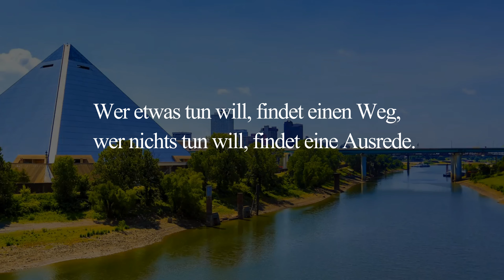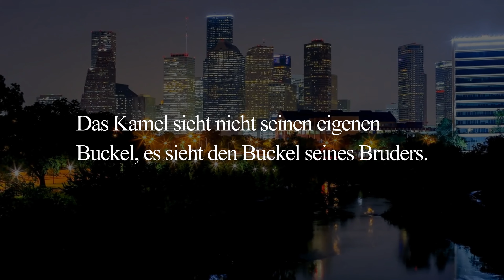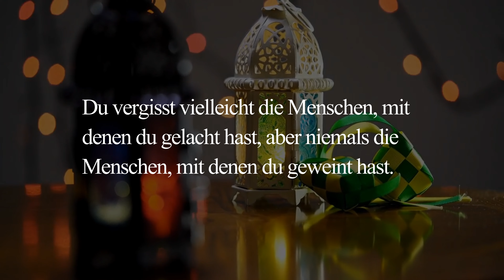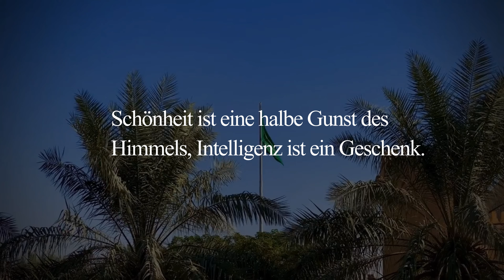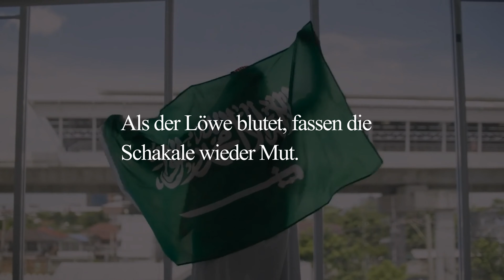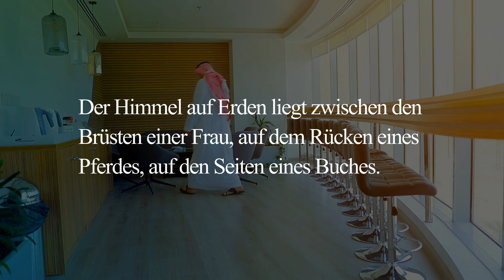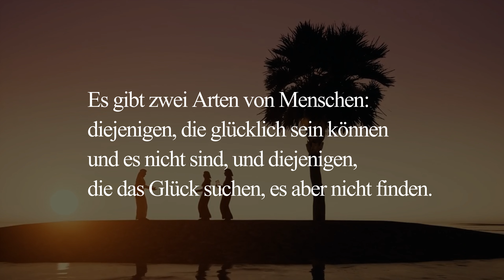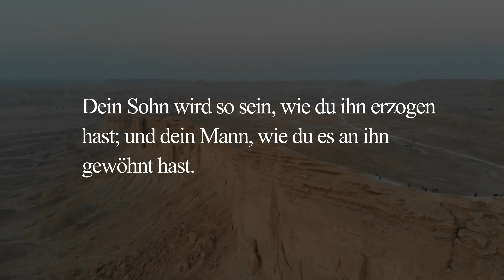„Weisheit des Orients: Die besten arabischen Zitate enthüllt“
🎬 Weisheit des Orients: Die besten arabischen Zitate enthüllen 🕌🌅

🌟 Tauchen Sie ein in die Schatzkammer der Weisheiten aus dem Orient! 🎥 Begleiten Sie uns auf einer aufschlussreichen filmischen Reise, während wir die inspirierendsten und tiefgründigsten arabischen Zitate enthüllen und Einblicke bieten, die seit Jahrhunderten Kulturen geprägt und Herzen berührt haben.

📜 Entdecken Sie den Reichtum der arabischen Literatur, die Tiefe ihrer Philosophie und die Schönheit ihrer Sprache, alles vereint in diesen kraftvollen Zitaten.

🕌 Dieser Film feiert das kulturelle Erbe der arabischen Welt und lädt Sie ein, die Weisheit anzunehmen, die Grenzen überschreitet und uns alle als Menschen verbindet.

💡 Lassen Sie sich von der zeitlosen Weisheit und den poetischen Ausdrücken dazu inspirieren, über die Geheimnisse des Lebens nachzudenken und neue Perspektiven auf Liebe, Glauben und die menschliche Erfahrung zu finden.